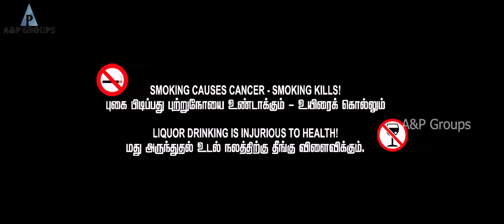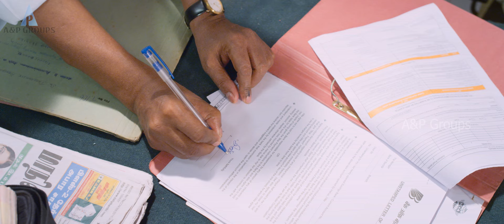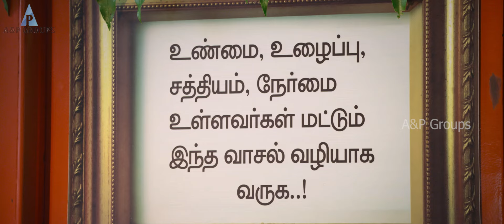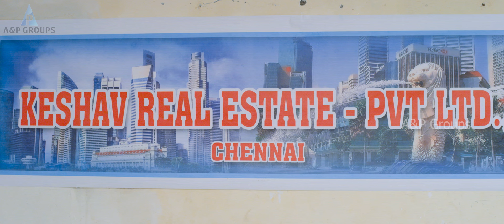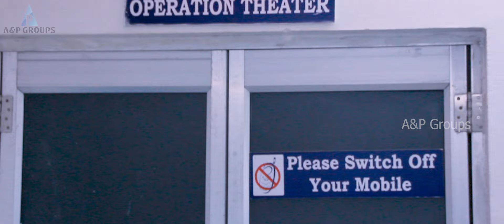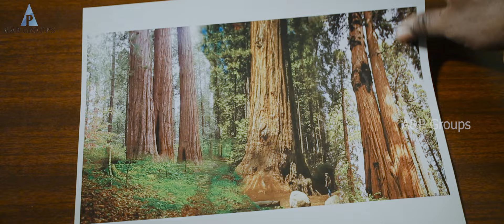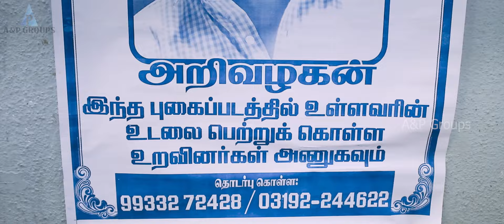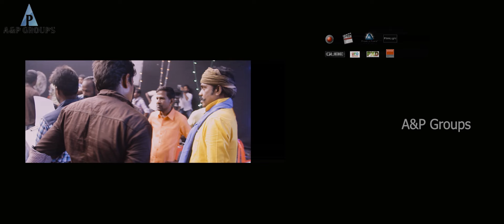Andamaan Full Tamil Movie | Richard | Manochitra | Mano bala | Aadhavan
Andamaan is a 2016 Indian Tamil-language drama film written and directed by Aadhavan. The film features Richard and Manochitra in the lead roles, alongside Thalaivasal Vijay and Manobala. Produced by Sudha Movie Creations, the film was released on 16 December 2016

Starring : Richard, Manochitra, Kannadasan, Thalaivasal Vijay, Nizhalgal Ravi, Manobala, Vaiyapuri, Crane Manohar, Lollu Sabha Manohar, Chaams, Bonda Mani, Nellai Siva, Gana Bala.

Director : Aadhavan
Written : T. R. S. Ramani Iyer
Producer : A. Kannadasan
Starring : Richard, Manochitra, Thalaivasal Vijay
Cinematography : R. Selva
Edited by : Anil Malnad
Music Director : S. P. L. Selvadasan